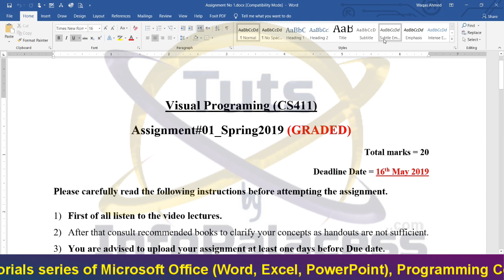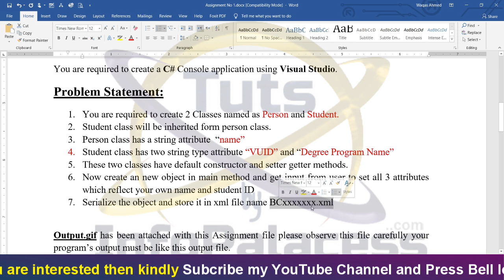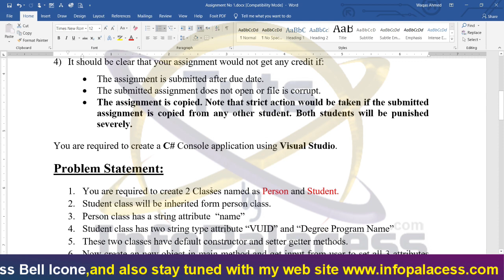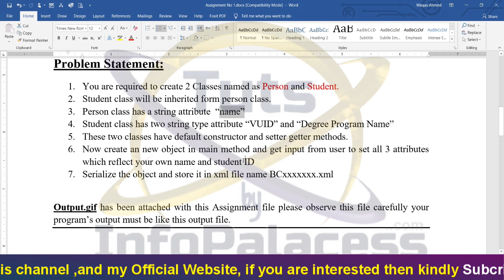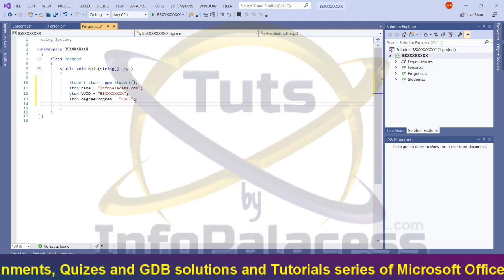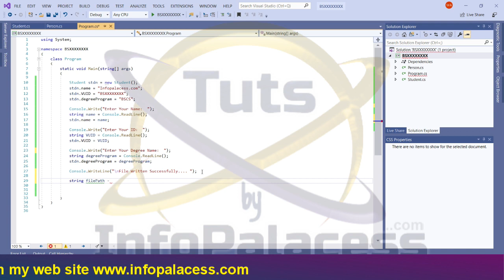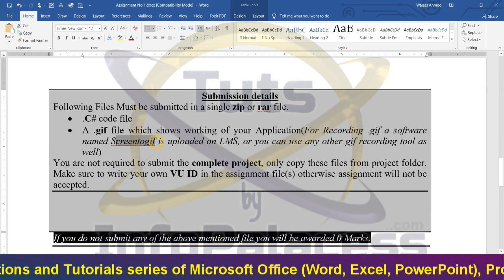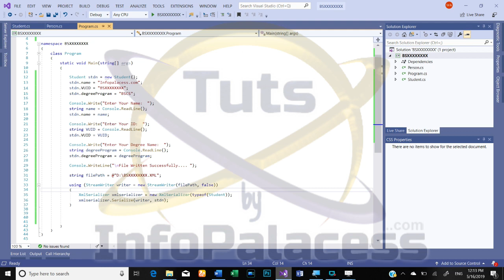CS411 Assignment 1 Spring 2019 Step by Step Guide by Infopalacess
Watch Video till end and Don't Skip any step to get full guide ...

How to Install Full Version of Visual Studio Enterprise Version

▁ ▂ ▄ ▅ ▆ ▇ █ ᴄʜᴇᴄᴋ ᴍʏ ᴏғғɪᴄɪᴀʟ ᴡᴇʙsɪᴛᴇ █ ▇ ▆ ▅ ▄ ▂ ▁

Kindly ░▒▓█►─═ 𝙎𝙐𝘽𝙎𝘾𝙍𝙄𝘽𝙀𝙍 ═─◄█▓▒░ my channel and also press "BELL" icon to get regular notifications about my channel.

(¯`*•.¸,¤°´✿.｡.:* ¯`*•.¸,¤°´✿.｡.:*Details:｡.✿`°¤,¸.•*´¯:｡.✿`°¤,¸.•*´¯)
I upload Tutorials and Tips and Trick Videos about Computer and Mobile Technology also offer free Web Development, Graphic Designing and Programming and Microsoft Office Course from Beginner Lever to Expert Level. I upload video on regular basis.

★·.·´¯`·.·★ 𝙆𝙚𝙮𝙬𝙤𝙧𝙙𝙨 ★·.·´¯`·.·★
How to,
Smartphone
Earn Money from your smartphone
Scandals,
Rich People
Top paying